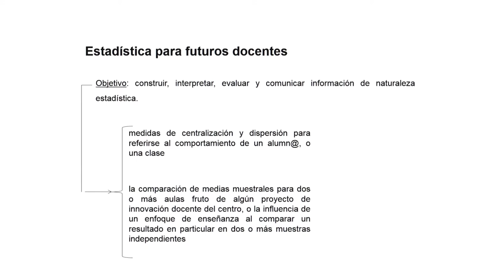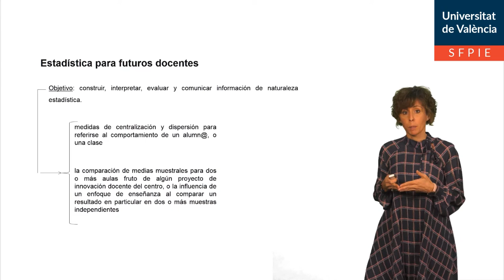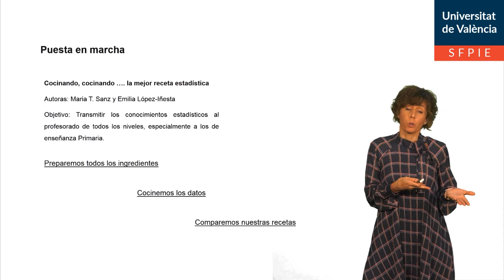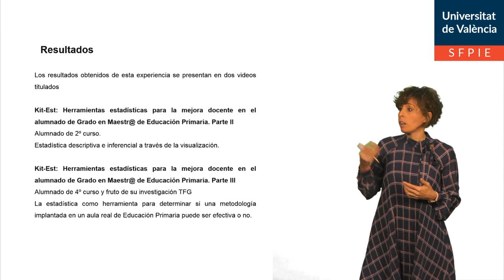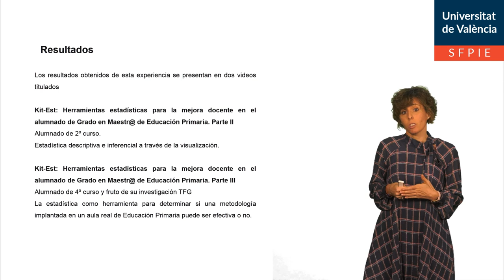Kit-Est: Herramientas estadísticas para alumnado de Grado en Maestr@ de Educación Primaria. Parte I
"Autor: Maria T. Sanz
Serie: Kit-Est: Herramientas estadísticas para la mejora docente en el alumnado de Grado en Maestr@ de Educación Primaria.
Año: 2020
Resumen: Es el video presentación del proyecto de innovación docente que tiene por objeto proporcionar herramientas estadística a futuro profesorado de Educación Primaria. Para ello la coordinadora del proyecto presente el material docente creado para tal fin, así como las propuestas prácticas que serán presentadas en las siguientes dos partes.